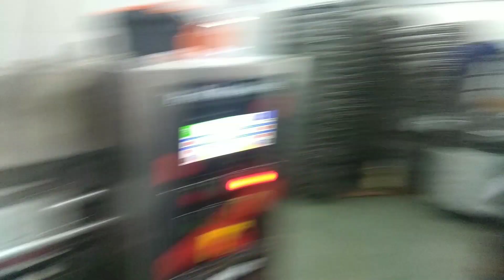70 Muffin Recipes You’ll Want to Make Again and Again, मफिन रेसिपी जिन्हें आप बार-बार बनाना चाहेंगे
Cake kaise banate he cake dropping machine# se
MUFFIN'S#

Is A muffin a cake or a bread?
Cakes and muffins are both baked food products. The difference between cakes and muffins is that a muffin is a form of bread; whereas a cake, which is much sweeter, is not. Cakes are the favorite dessert choice while muffins are served for breakfast.